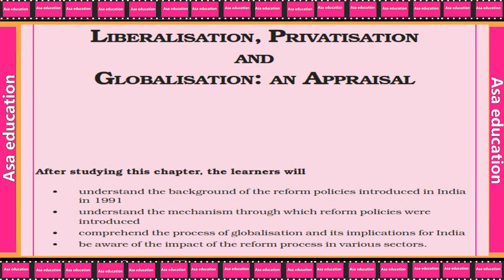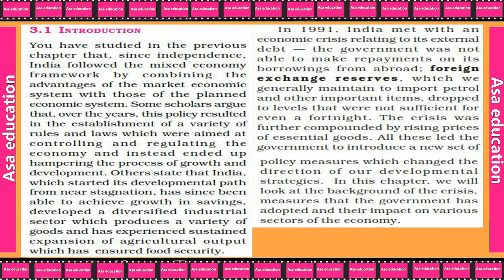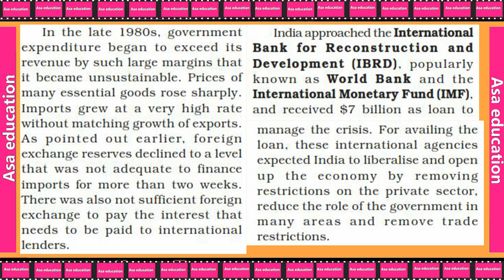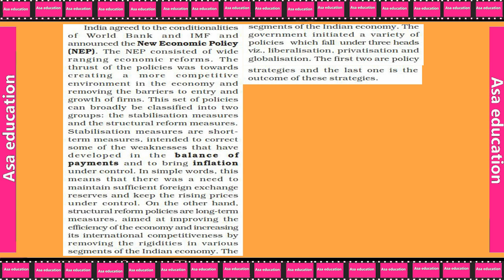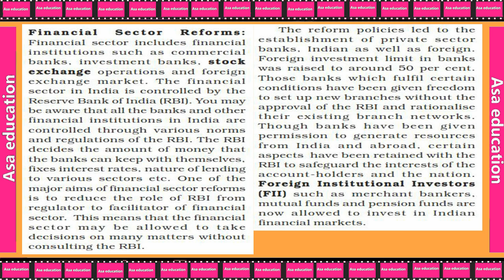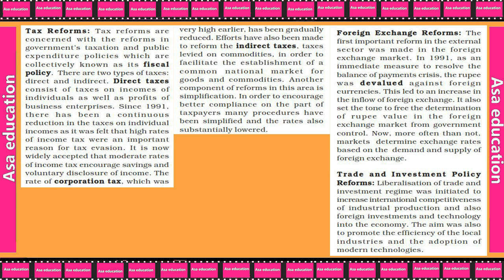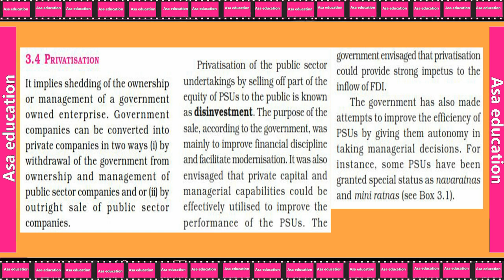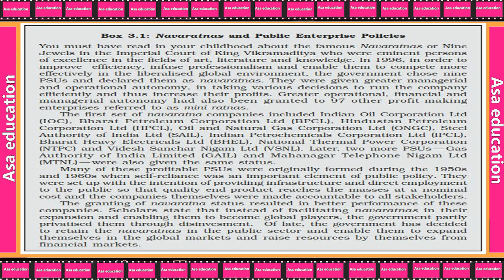Ch 3.1 Liberalisation, Privatisation and Globalisation - An Appraisal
Subject - Economics.
Book - Indian Economic Development.
Chapter 3 - Liberalisation, Privatisation and Globalisation   An Appraisal.

Series - The LandMark - Hindi Explanation Series.

ASAP-A01